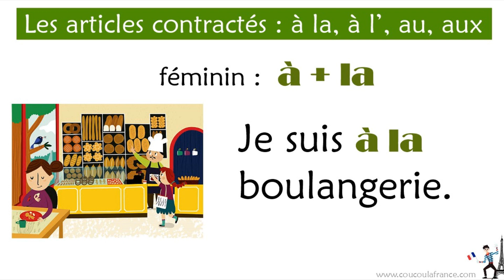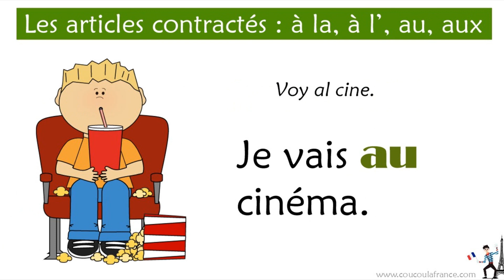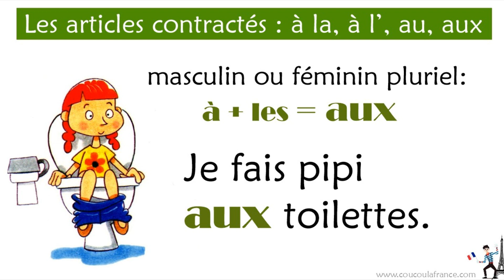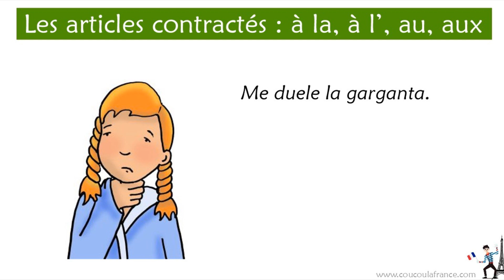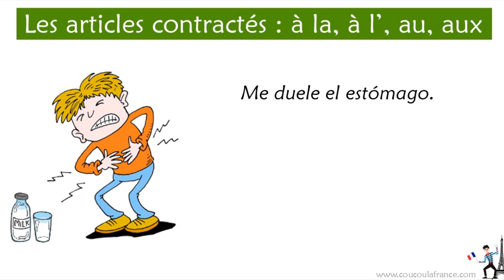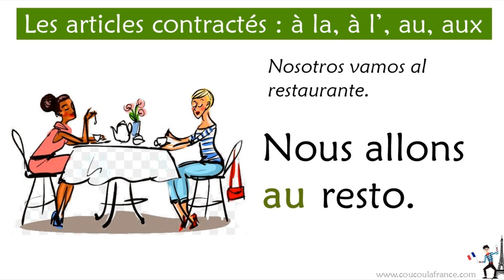Los artículos en francés - Les articles contractés AU, AUX, À LA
Les articles contractés en francés. Aprende de forma fácil y sencilla los artículos contractos en francés con los siguientes ejemplos y ejercicios en línea.
¿Se puede decir  je vais à le cinema? ¿Cuándo uso el artículo AU?